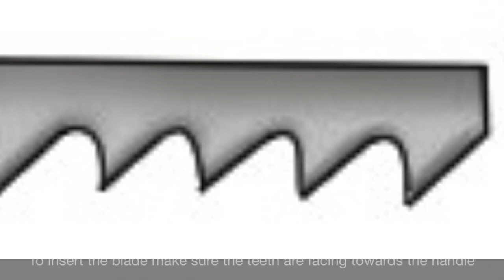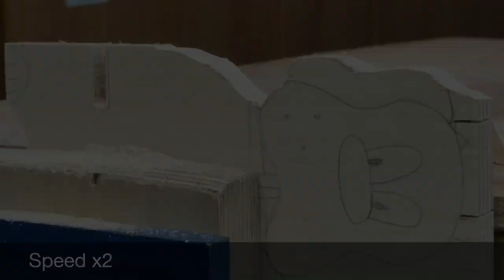The Coping Saw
A video to show our students how to use the Coping Saw for their projects and changing the blade. The piece in the video is an example of a phone holder our first years are making at the moment, they have come up with some great designs.